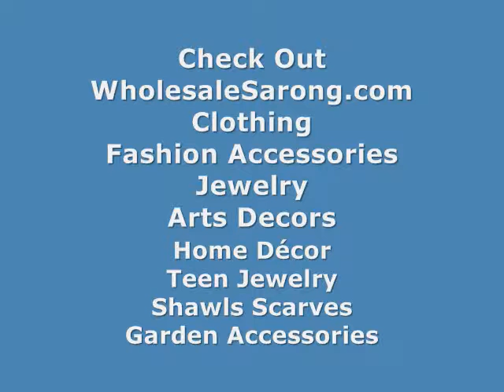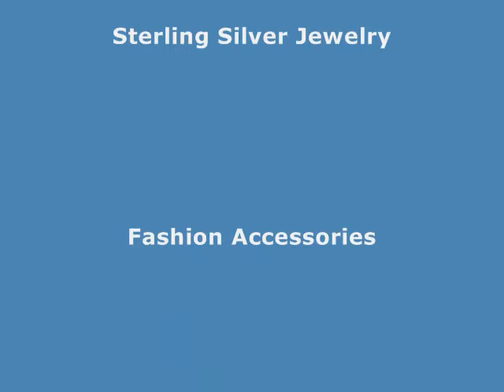Yellow Dragonfly Sarong America Canada Fashion Wholesale WholesaleSarong.com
Best Wholesale Clothing Distributors Yellow Dragonfly Sarong
Wholesale Clothing Vancouver Yellow Dragonfly Sarong
Whole Sale Clothes Yellow Dragonfly Sarong
Clothing Wholesalers In West Coast Yellow Dragonfly Sarong
Women Apparel Wholesale Distributors Yellow Dragonfly Sarong